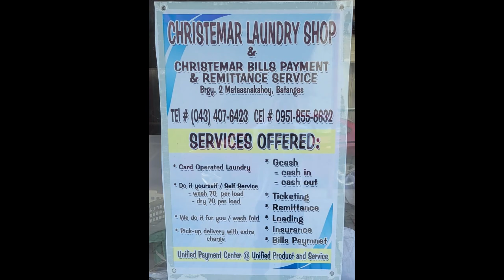Christemar Laundry Shop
Come & Experience the Services that Offers a Life Changing Comfort.
Washing LabaDami Easy4U
Daily 7:00 am - 9:00 pm
Wash Php 70/load
Dry Php 70/load
up to max. of 8kgs./load